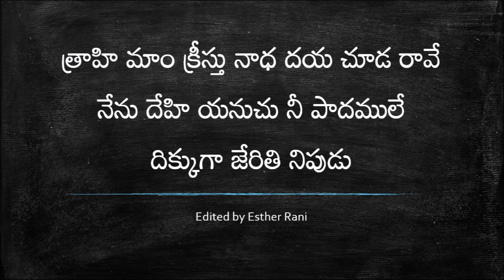CHURCH OF CHRIST TELUGU SONGS || TRAHIMAM || త్రాహి మాం క్రీస్తు నాధ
త్రాహి మాం క్రీస్తు నాధ దయ చూడ రావే నేను దేహి
యనుచు నీ పాదములే దిక్కుగా జేరితి నిపుడు

గవ్వ చేయరాని చెడ్డ కర్మేంద్రియాధీనుడనై రవ్వ పాలై నే నెంతో
నెవ్వ బొందితి త్రవ్వుచున్న కొలది పెరుగు దరగదు నా పాప రాశి
యివ్విధమున జెడిపోతినినే నేమి సేతు నోహోహోహో

నీ యందు భయభక్తులు లేని నిర్లజ్జాచిత్తము బూని చేయరాని
దుష్కర్మములు చేసినాడను దయ్యాలరాజు చేతిలో చేయి వేసి వాని
పనుల చేయ సాగి నే నిబ్భంగి చెడిపోయితి నే నయ్యయ్యయ్యొ

నిబ్బర మొక్కించుకైన  నిజము రవ్వంతైన లేక దబ్బర లాడుటకు
ము త్తాత నైతిని అబ్బురమైన ఘోర పా పాంధకార కూపమందు
దబ్బున పడిపోతి నయ్యో దారి చెడి నేనబ్బబ్బబ్బా

నిన్ను జేరి సాటిలేని నిత్యానంద మందబోవు చున్నప్పుడు నిందలు
నా కెన్ని చేరినా విన్నదనము లేకుండ నీ వే నా మదికి ధైర్యమిచ్చి
యన్నిట రక్షించి తివి నా యన్న నీకు స్తోత్ర మహాహా